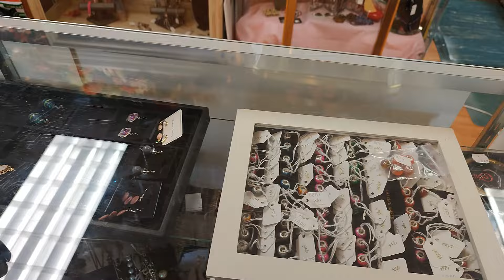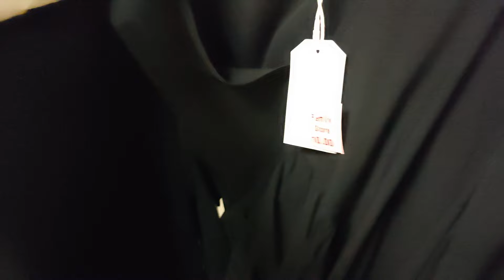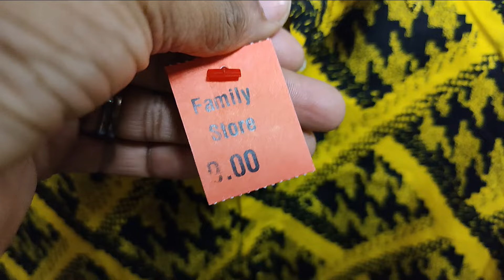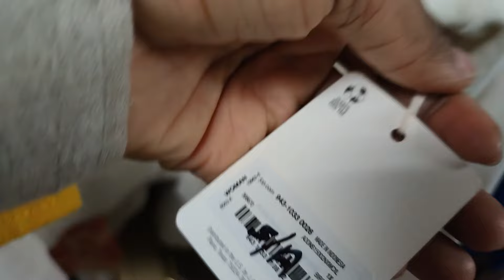THRIFT-WITH-ME / THRIFTING @SALVATION ARMY | TRY-ON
Hi Sis,

It's almost Christmas, then 2024!!! We're going to shop the sales of Salvation Army!

I am also on TikTok: fabchicmodest

Thank you for your support, and I appreciate you.

Stay blessed,

Doris